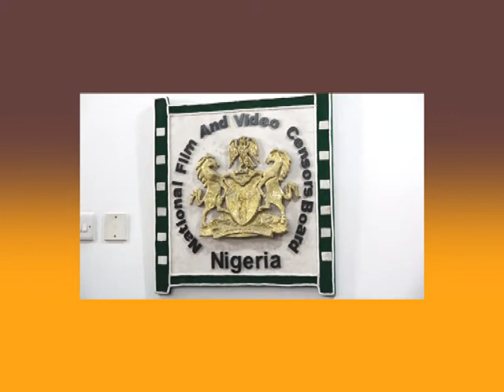GBAGEDE ORO: ADEDAYO THOMAS (NFVCB)